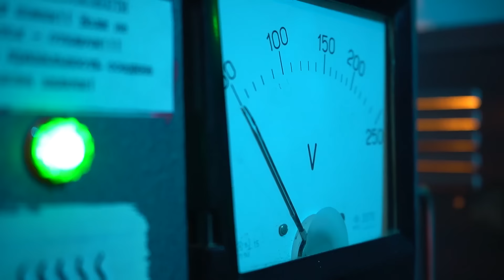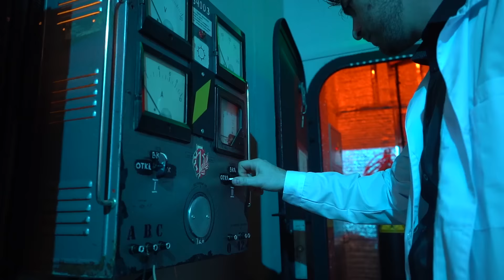MAMA RUSSIA. Клип "Никола Тесла"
Никола Тесла - загадочная личность, повелитель электричества, изобретатель и почти чародей. Группа MAMA RUSSIA даёт возможность заглянуть в его святая святых - лабораторию. Клип на песню с альбома "Секретные архивы НКВД" Производство видео - Fotogen. Группа благодарит квест "Ртуть" и Вячеслава Соловьёва за помощь в съёмках.